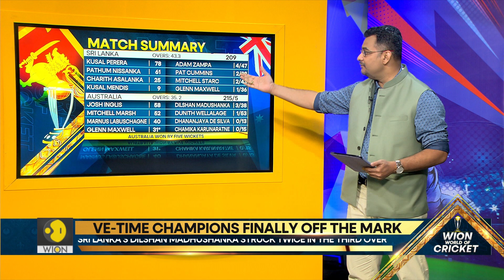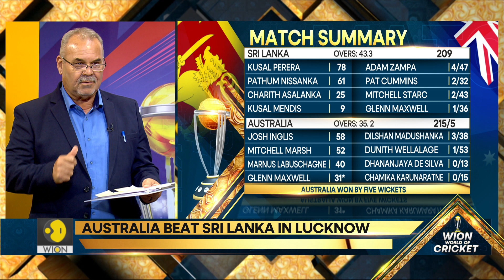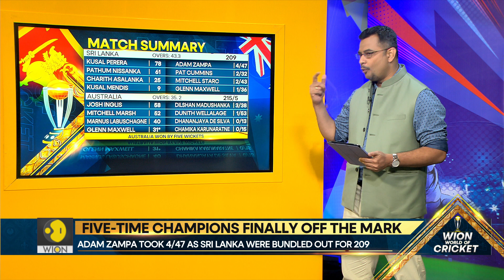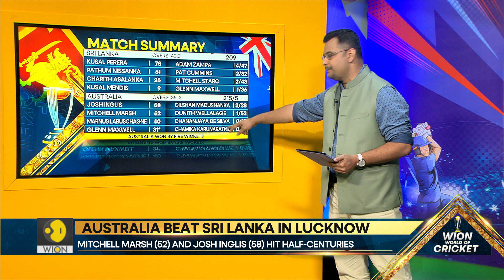ICC World Cup 2023: Five-time champions Australia finally off the mark | WION World Of Cricket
Record-five-time champions Australia have finally got their ICC ODI World Cup campaign underway. The Pat Cummins-led side defeated Sri Lanka by five wickets in Lucknow to break their duck at the tournament. The result leaves 1996 winners Sri Lanka second-last on the points table, with three losses in as many games. Sri Lanka now needs to win all their remaining six games to have a chance of making it to the semi-finals.